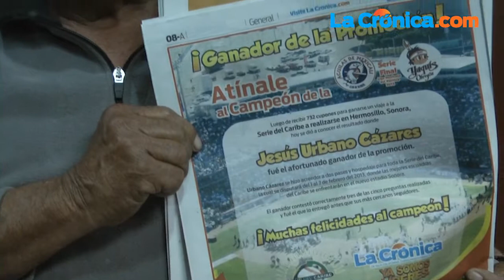Se gana la promoción y LA CRÓNICA lo lleva a la Serie del Caribe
Dicen algunos que el béisbol siempre regresa lo que uno le entrega. Y así le pasó a Jesús Urbano Cázares, quien jugó 17 años pelota en los campos rurales y ahora, a sus 68 años de edad, tendrá la oportunidad de asistir a la Serie del Caribe, merced al concurso 'Atínale al Campeón de la Serie Final', realizado por LA CRÓNICA.